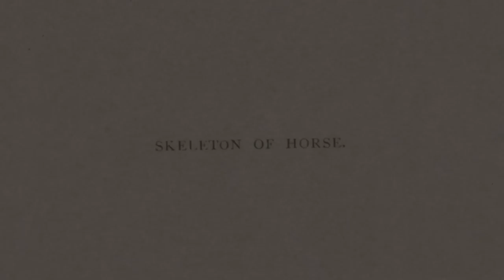1881 Eadward Muybridge - "The Attitudes of Animals in Motion (194-203 Skeleton of Horse)"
This is probably the very first stop-motion animation. Muybridge photographed different poses of a horse skeleton that was imported from New York, early in 1881. It is the first sequence Muybridge shot in a detailed photographic quality. All previous sequences were of animals in motion and needed shutter speeds that limited the quality and detail of the pictures. A San Francisco Bulletin article on March 26, 1881 first described the projection of the sequence through a Zoopraxiscope disc. It is the only sequence that resulted in a photographic Zoopraxiscope disc; all others contained drawings adapted from the photographic originals, to compensate the compression the projector created. Muybridge also presented the results with 10 plates in his book, with each plate containing one big picture where he normally placed 6 to 24 smaller images.